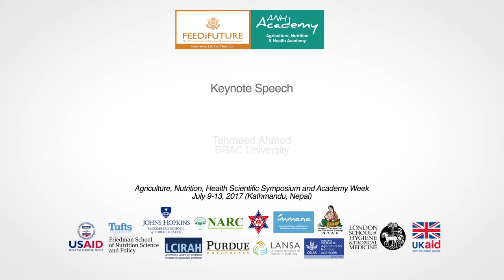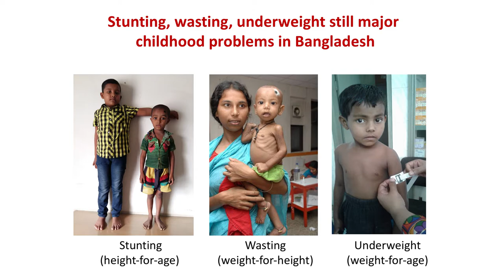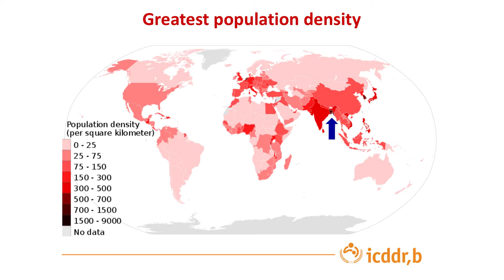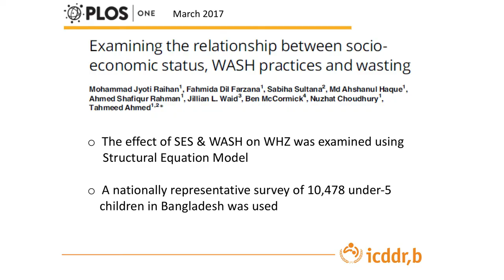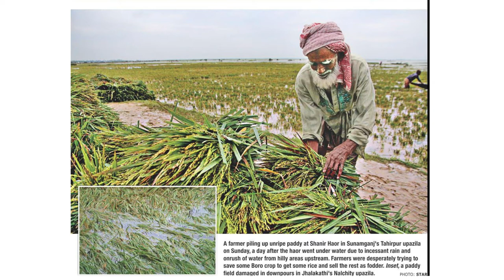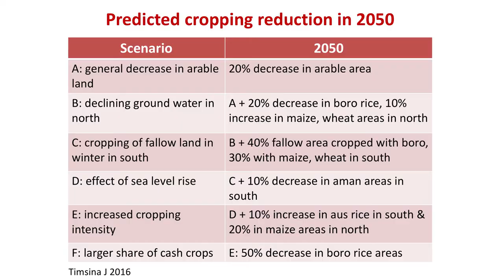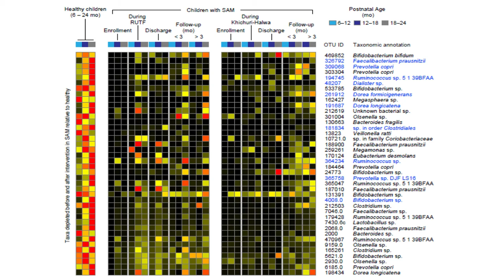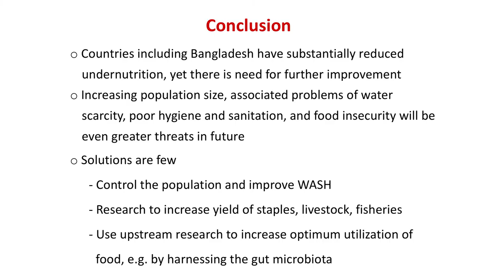Tahmeed Ahmed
Keynote Speech

Oral presentation at the Agriculture, Nutrition, Health Scientific Symposium & Academy Week July 9-13, 2017 Kathmandu, Nepal.